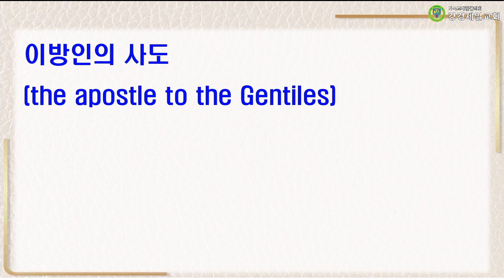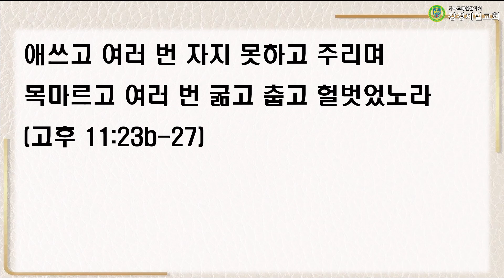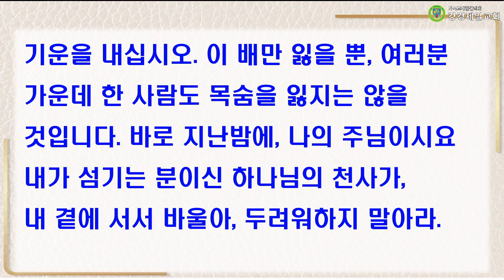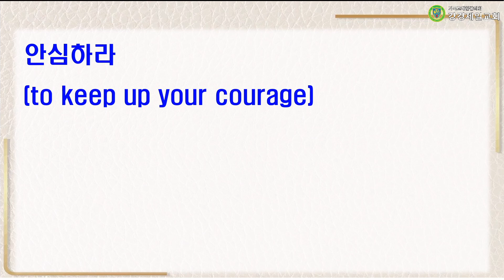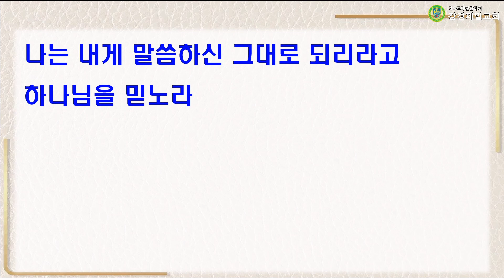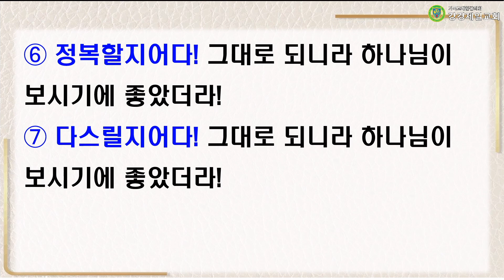20231001 설교 " 바울아 두려워하지 말라! " 박재진 목사ㅣ강경제일교회 월삭축복새벽기도회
20231001 설교 " 바울아 두려워하지 말라! " 박재진 목사ㅣ강경제일교회 월삭축복새벽기도회

성경 : 사도행전 27 : 20~26
말씀 : " 바울아 두려워하지 말라! " 박재진목사

▶입금방법
예) 십일조 : 홍길동십2101
감사헌금 : 홍길동감2101
건축헌금 : 홍길동건2101
일천번제 : 홍길동일2101